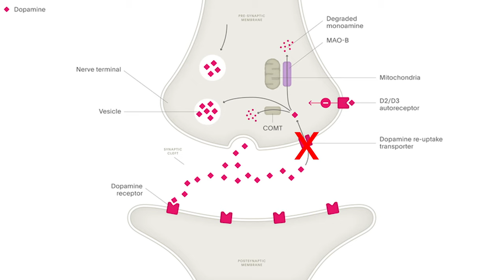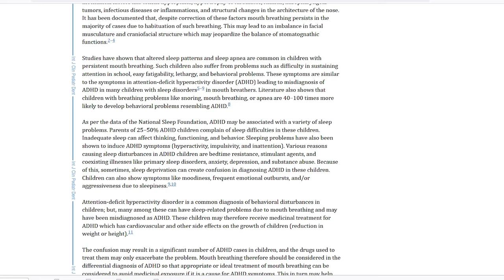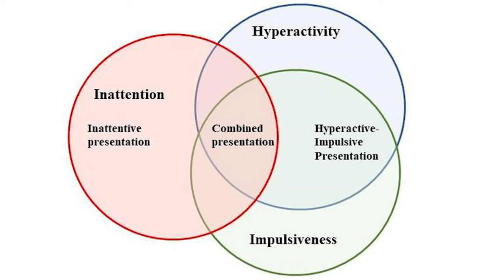If You Have ADHD You NEED To Watch This!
ADHD numbers have been skyrocketing. But, how do we know it is a real disease? And what else could be causing the symptoms of ADHD?

0:20 - Why ADHD might be misdiagnosed
2:09 - How ADHD medications work
3:00 - Symptoms of being tired
4:02 - Why you might be sleeping bad
6:15 - Why mouth breathers don't get deep sleep
7:55 - What type of ADHD patients have the worst sleep?

What Is Dental Secrets?
Dental Secrets was created to share my passion for teeth and general health with others. Learn tips on how to keep your teeth clean & healthy along with other oral hygiene strategies.

I am here to provide you with everything you need to know to maintain a nice smile in a healthy body.